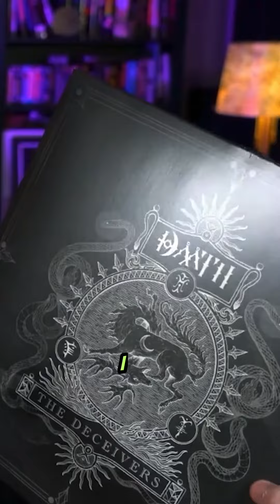Jesse Zuretti Unboxes The Deceivers Vinyl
Get yours at DaathOfficial.com